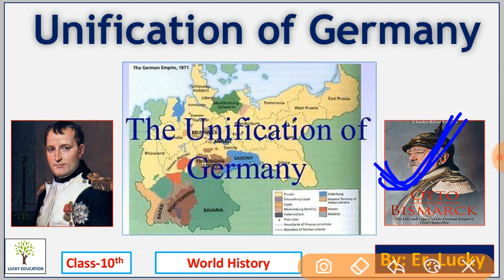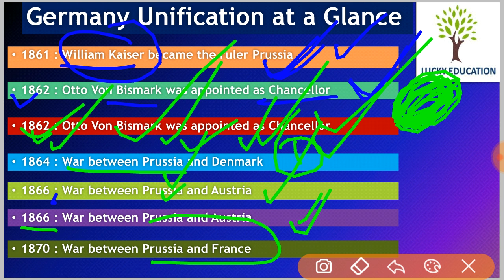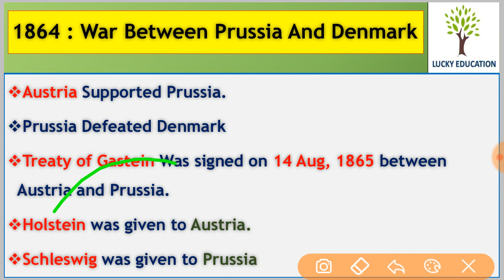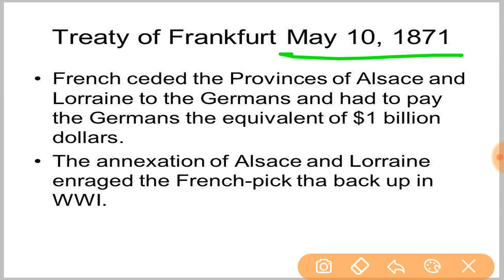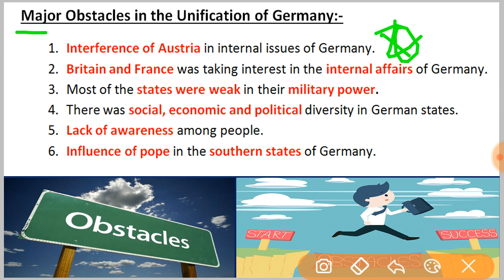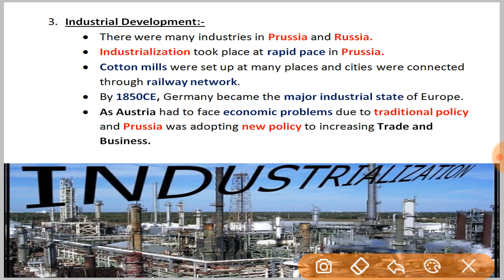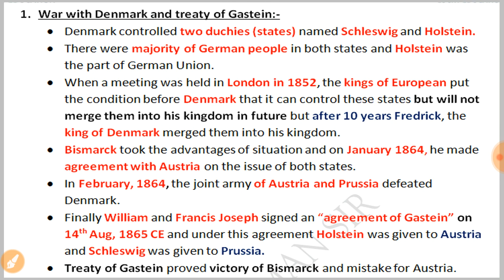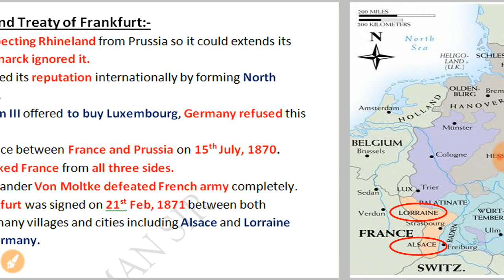Unification of Germany - World History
Unification process of Germany discussed in a simple and easy way.